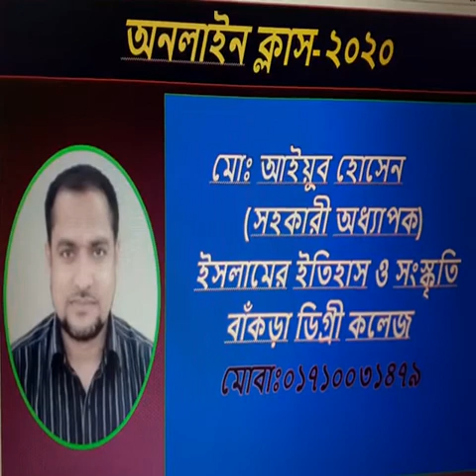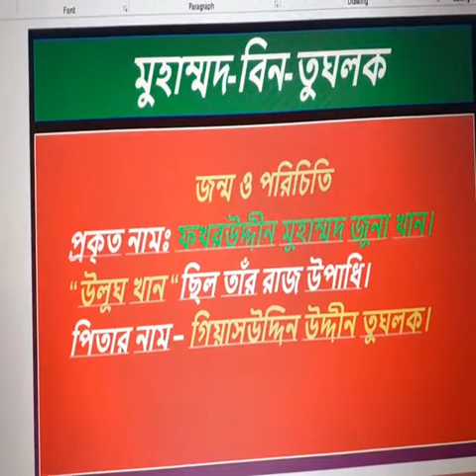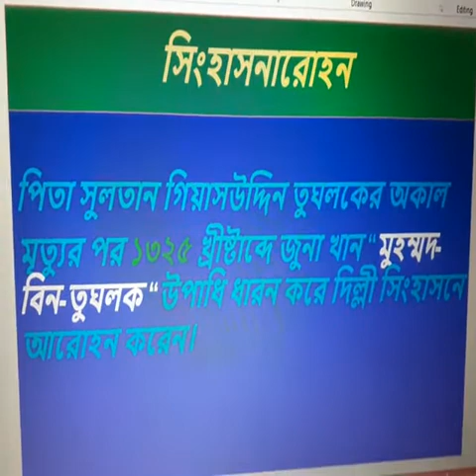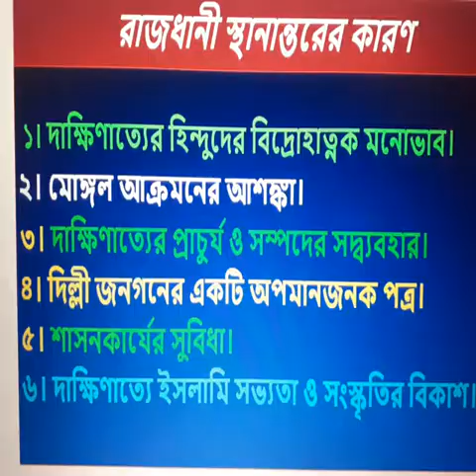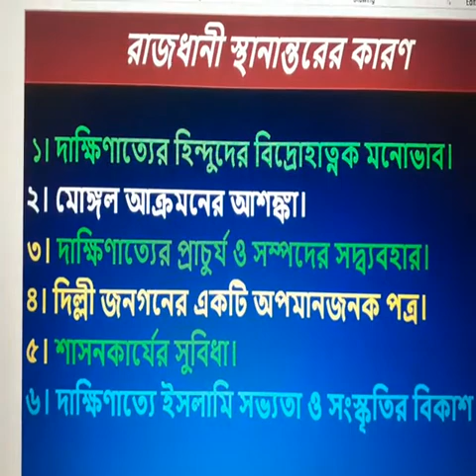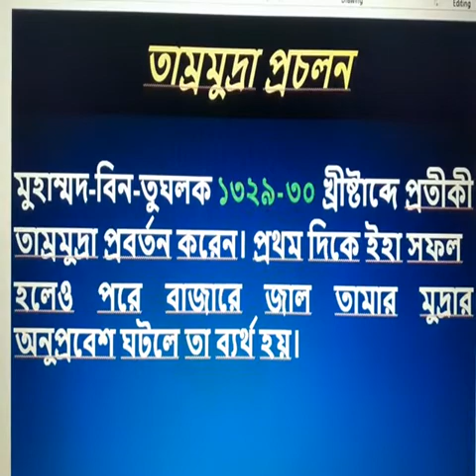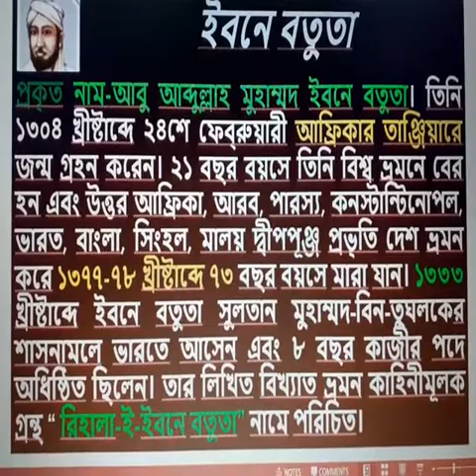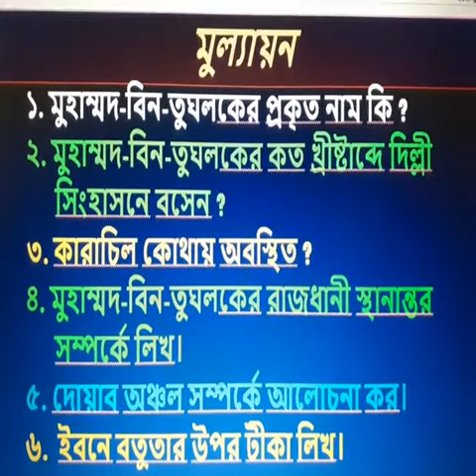Bankra Degree College